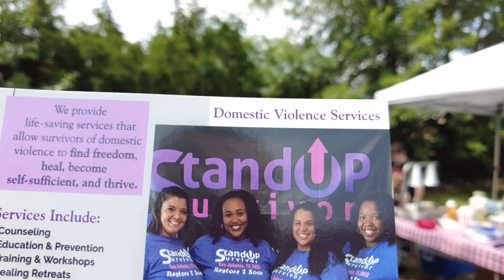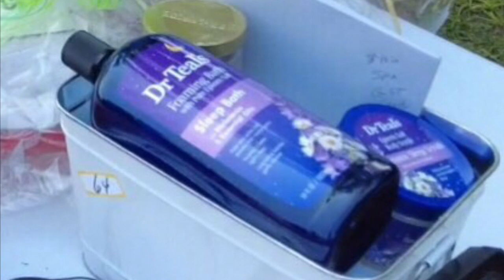JUDGING WINGS WITH FOOD NETWORK STAR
Come Sail with the Philly Captain as he judges wings in a cook off for a good cause.
My buddy ​⁠@CookingWithFrankieMeatball from the Worst cooks In America host an annual event in Berlin, New Jersey. In this video you will see exclusive behind the scenes footage of the celebrity judges reviews.